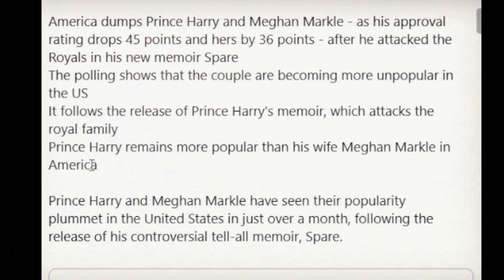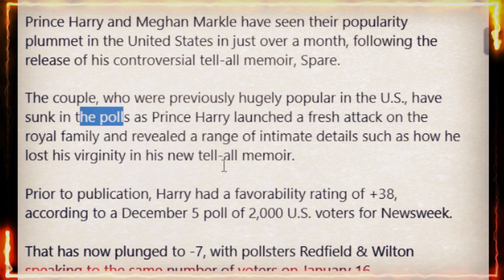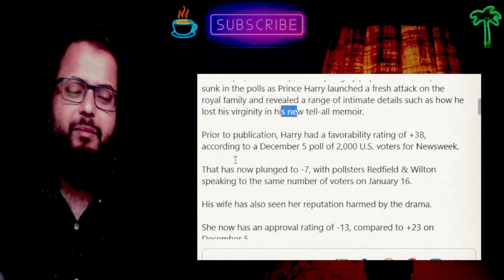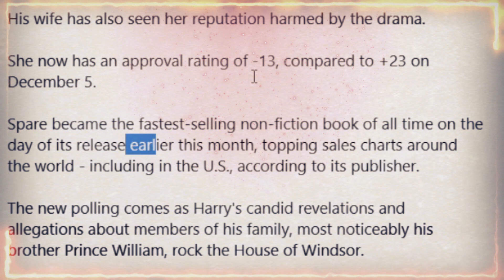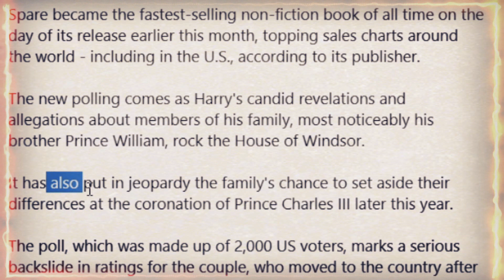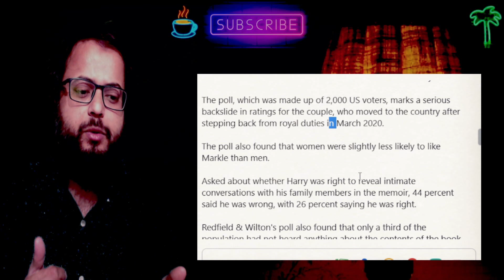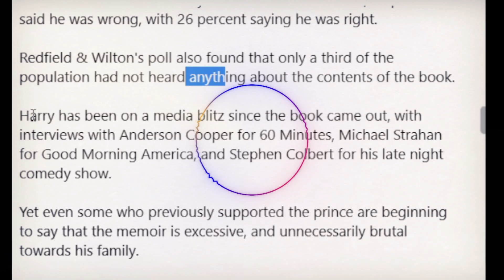New Survey & RATINGS Out! Huge EMBARRASEMENT! US Citizens made their Decisions about Meghan & Harry